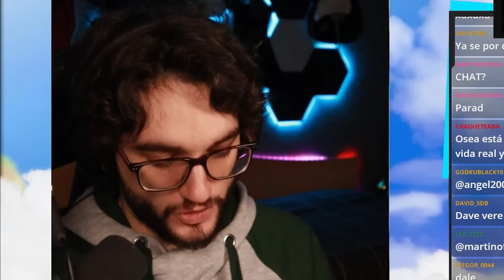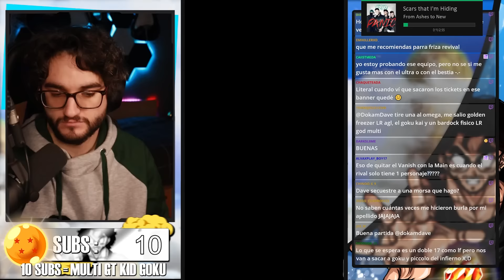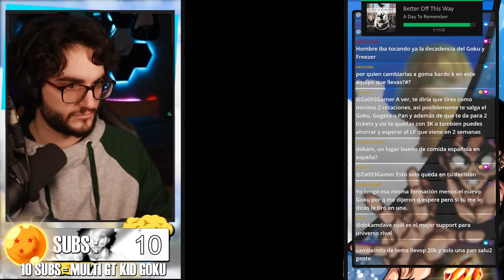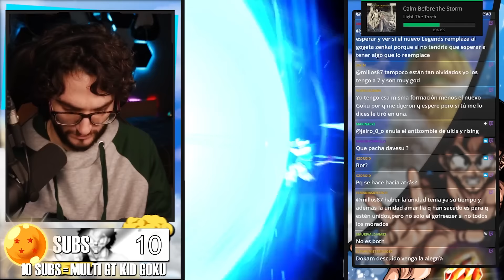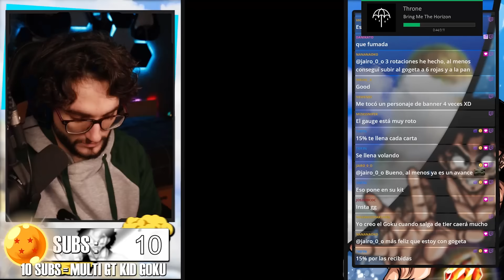NO ME ARREPIENTO DE NADA😈​😈​ EL MEJOR SON FAMILY Y LA MÁQUINA DE LFS!!